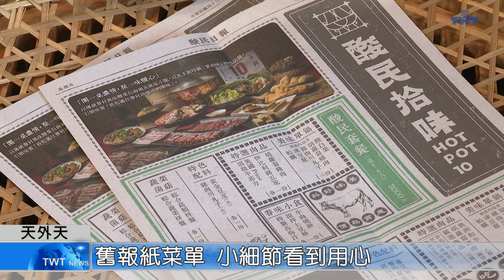天外天新聞1121024 08眷村吃酸菜白肉鍋 沉浸式體驗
提到眷村菜，大家應該會想到許多料理，其中酸菜白肉鍋，在近來天氣轉涼的時節，更是非常適合，空軍三重一村就有一間餐廳，主打酸菜白肉鍋，讓大家在眷村裡吃眷村菜，擁有沉浸式的感受。